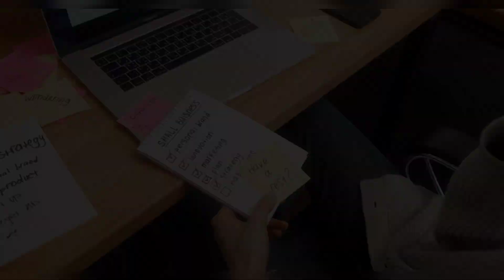Brian Tracy Time Power. Motivational video. Part 11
Look: Brain Tracy Time Power. Motivational video. Part 11

Learn the strategies for taking complete control of your time and using it to get more done, increasing productivity and income exponentially.

One of the world’s premier business consultants and personal success experts, Brian Tracy has devoted more than 25 years to studying the most powerful time management practices used by the most successful people in every arena. Now, Tracy reveals his comprehensive system designed to help you grow your productivity and income in just a few weeks

In Time Power, you will learn how to:

gain two more productive hours each day
make better, faster decisions
set clear goals and focus on higher-value activities
manage multitask jobs more efficiently
overcome the people problems that can sap their time
use the five tools and techniques that will make them more productive, and much more!
Overflowing with quick and effective time-saving strategies, Time Power lets you in on the secrets to being more productive, earning more money, and getting more satisfaction from life.